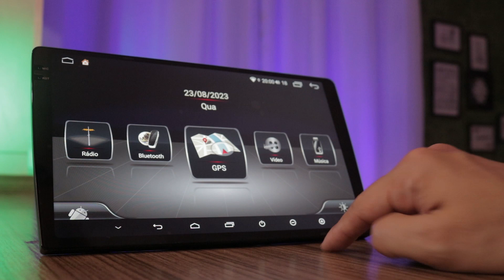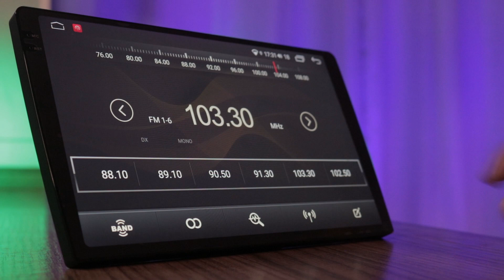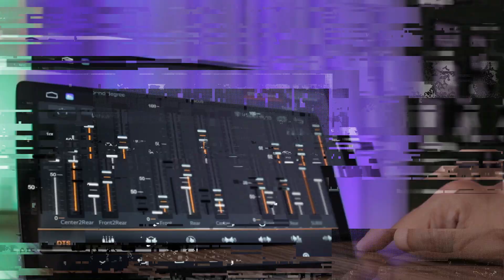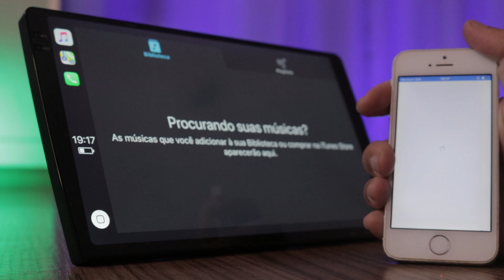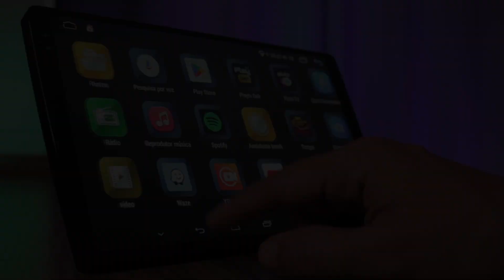Central Multimídia ou Videogame? Essa é a nova Ultra HD - Canal ClickSound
Desempenho, recursos, qualidade...seja qual for o requisito a Central Multimídia Ultra HD da Winca larga na frente com ampla vantagem!

- Slot para Chip 4G
- Processador CPU Intel AL Octa Core SpreadTrum SC-7862 64bit 1.872 GHz
- Armazenamento Interno 128GB Memória Flash
- Sistema operacional Android 12.0
- Display QLED Ultra HD
- Rádio Ci-FM NXP6686 (com RDS) de alta sensibilidade
- Tela DCG Capacitiva multitoque Ultra Resistente
- Processamento de Som Digital
- Bluetooth versão 5.0 com taxa de transmissão de 50 Mbps
- Saída Amplificada original Toshiba TCB001

FUNÇÕES

GPS:
Sistema de navegação via satélite com controle touch screen.

Rádio AM/FM:
Rádio AM/FM com sistema RDS, busca automática com memorização de até 18 estações FM e 12 AM.

BLUETOOTH/MÚSICA A2DP:
Permite realizar e receber ligações. Possui agenda telefônica com pesquisa de nomes, histórico de chamadas, funções auto- conectar. Reproduz arquivos de áudio.

WI-FI:
Com antena Externa.

PAPEL DE PAREDE:
Permite a troca de papel de parede (imagem de Fundo).

AUX/AV:
– 1 Saída de vídeo,
– 4 Sáidas de Audio FR, FL, RR. AL. 1 Entrada de vídeo.
– 2 Entradas de áudio

CÂMERA DE RÉ (OPCIONAL):
Ativação automática de câmera ao engatar a marcha ré.

CÂMERA FRONTAL (OPCIONAL): Ativa automaticamente por 10 segundos após desengatar a marcha ré. Essa função desabilita a função AUX.

RGB
Permite alternar entre várias cores de iluminação das teclas do aparelho.

EQUALIZADOR:
Converte a sinal de som analógico em um sinal digital, que permite ajustar a qualidade de som de um modo muito mais preciso. Possuem 15 bandas de equalização com controle de ganho alem das 9 faixas pre definidas de equalização.

BALANCE/FADE:
Permite ao usuário distribuir a sonorização no interior do veículo.

AJUSTE DE ILUMINAÇÃO:

Controle de nível de intensidade da iluminação diurno ou noturno com opção de acionamento automático via farol ou hora.

COMANDO DE VOZ:
Aplicativo de comando de voz com inteligência artificial.

CARLINK:
Aplicativo compatível com Android e Ios.